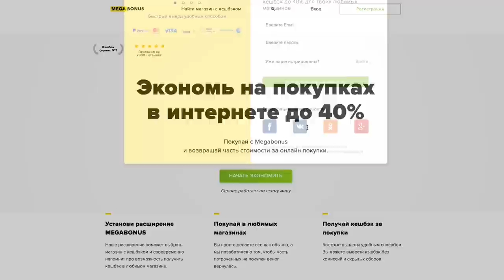КОШКА В ШОКЕ на ПЕРВОЙ ПРОГУЛКЕ ЧТО ПОШЛО НЕ ТАК? ВЛОГ с Кисой Алисой Magic Family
На моем канале ты найдешь полезные советы и смешные видео с животными! Мои собаки едят корм PLATINUM, можешь купить пачку с меджик стикером и автографом

О РОЛИКЕ: Вы всегда просите Летний Влог в нашем Эпик стиле, вы собрали много лайков и я решила взять с собой первый раз в поездку на Magic House Кису Алису! Она будет впервые гулять на шлейке, поедет в переноске на машине вместе со своей подругой моей собакой Юми Чу! Я расскажу про приучение кошек к поводку, шлейке, прогулкам, машине, свои планы на будущее по поводу Кисы Алисы, но как всегда у нас что-то пошло не так и Юми Чу где-то извалялась в грязи, пришлось её купать, а Киса Алиса очень испугалась своей первой большой прогулки на улице и природе. Я взяла с собой кошачьи тоннели, много игрушек, но даже это это не было интересно Алиске, почему, и как в итоге прошла прогулка вы увидите в новом волге!